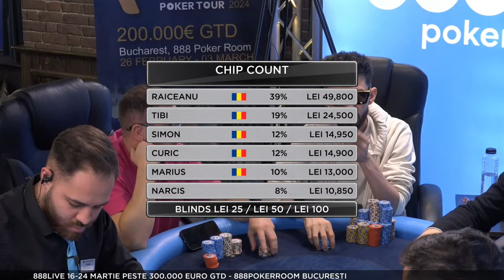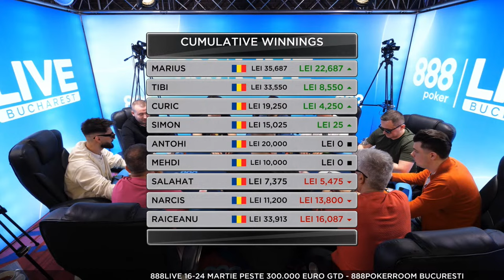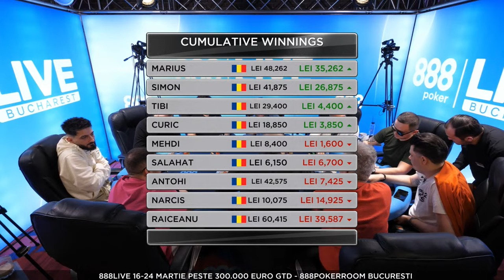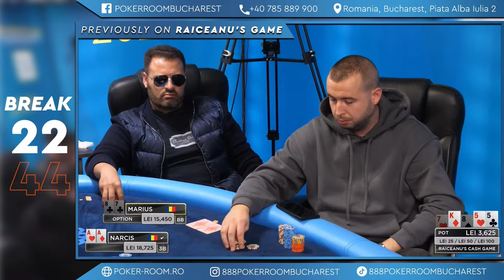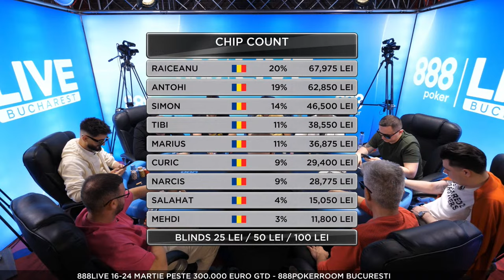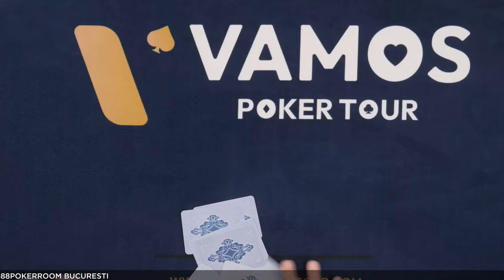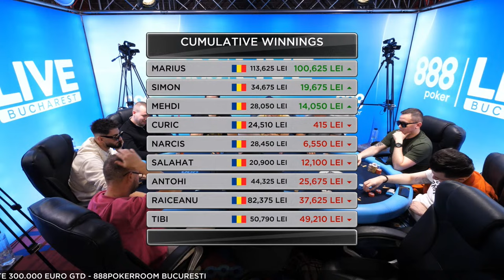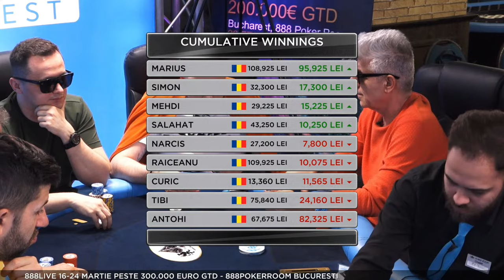♣ Raiceanu's Game 🎥 LiveStream "Cash Games" 10th Edition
* Cash Games LIVESTREAM
* Raiceanu's Game 10th Edition
* Joi 14 Martie 2024
* Raiceanu vs Curic
* Texas Hold'Em 25/50/100 Lei
* LiveStream from 888 Poker Room Bucharest